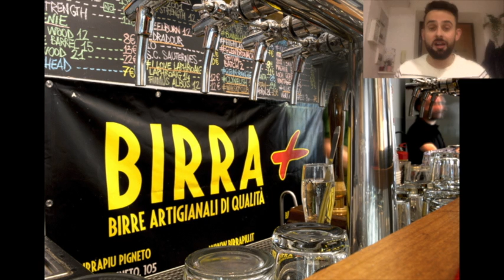Ou sortir à Rome ???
Ciao Ragazzi voici ma dernière vidéos ou je vous donne des idées d'endroits à ne pas manquer à Rome le soir !!! l'apéritivo, les bars les restaurant , Pub , Discotheque et autres voici quelques endroits sympas à ne pas manquer ! n'oublie pas de liker cette vidéos et à bientôt pour d'autres aventures Romaines ;)